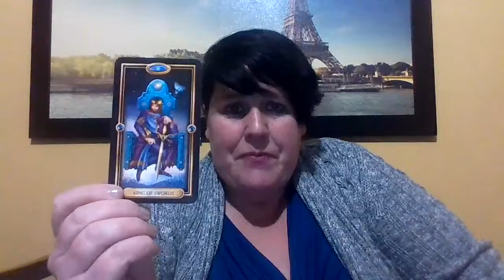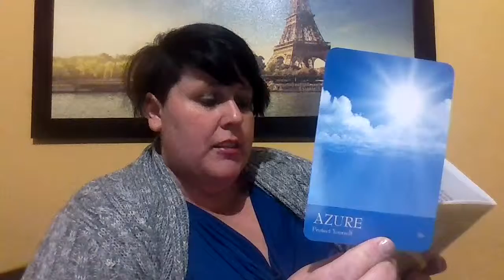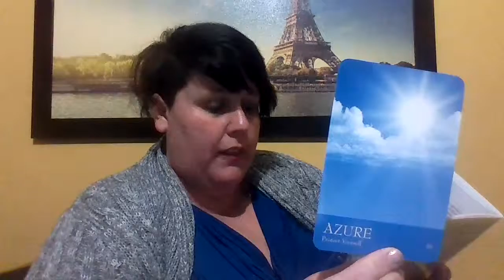april 2 protect yourslef -dont just do something to say you did ,love is comming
Hey ….everyone hows it going thanks for checking truly divine channel this is your reading for april 2nd 2019 great message intended for someone . Personal readings unavailable at this time but i am always grateful